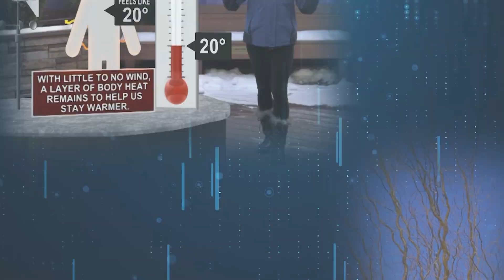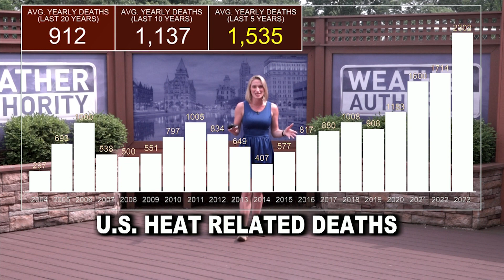How to calculate heat index or feels like temperature!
Humidity can make hot temperatures feel even hotter! I'll explain how our bodies play a role and when heat illnesses occur. Plus, I'll show you how we calculate the heat index and how frequent heat related deaths are in the US.
-Powered by The National Weather Desk @natwxdesk @CNYCentralNews